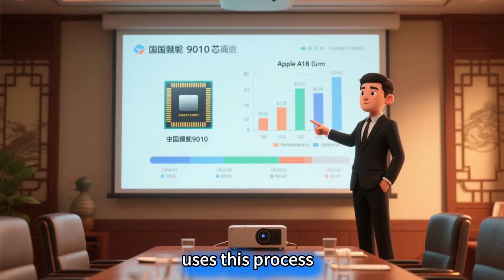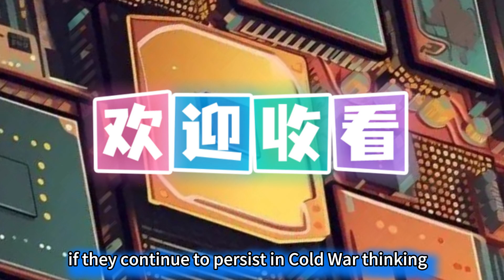Reshaping the Chip Landscape :How a 255 Billion Order Withdrawal Ignited a Global Supply Chain Crisi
Reshaping the Chip Landscape: How a 255 Billion Order Withdrawal Ignited a Global Supply Chain Crisis

• Deep Dive: As $1.4 Trillion Evaporates from Western Semiconductor Value, Chinese Manufacturing Breaches the Final Line of Defense

In the winter of early 2024, the temperature of the global semiconductor industry seemed to hit a freezing point overnight. But this time, the chill wasn't felt by the blockaded East, but by the Western giants across the ocean.

It might be hard to imagine the scene: just as Wall Street traders were still partying over the AI concept, within a short span of ten months, the market capitalization of the US chip sector evaporated by $1.4 trillion out of thin air. ASML, the hegemon of lithography machines, saw its stock crash 14% in a single day, setting a historic record for decline. The fuse for all of this was not some "Black Swan" event, but a data point ignored by many—China formally hit the pause button, halting chip import orders worth a staggering 255 billion RMB.

What does this 255 billion mean? It is not just a number; it is equivalent to, or even exceeds, the total annual technology R&D budget of certain developed nations. When this massive amount of capital ceased flowing West, a butterfly effect regarding survival and destruction began to oscillate violently through Silicon Valley and the industrial heart of Europe.

Today, we are going to peel back the layers of these press releases to look at the three key turning points that have been deliberately overlooked, and how, in this technological cold war, China has completed a desperate breakout with a precision akin to a "scalpel."

First, we must turn our gaze to the eye of the storm—Micron Technology.

This memory chip giant, which once summoned wind and rain in the Chinese market, is now facing the agonizing pain of a "self-amputation." The latest news disclosed by Reuters reveals that Micron plans to fully terminate the supply of server chips to Chinese data center clients. What does this mean? It means Micron is completely withdrawing from a market it has cultivated for twenty years.

But was this truly Micron's voluntary choice? Not at all. This is actually a "chronic death" that has lasted a year. As early as 2023, China launched a security review of critical information infrastructure, and some of Micron's products were blacklisted due to serious potential cybersecurity risks. We must realize that in the digital age, storage chips are the safes for data; if the safe itself has a backdoor, national security is out of the question.